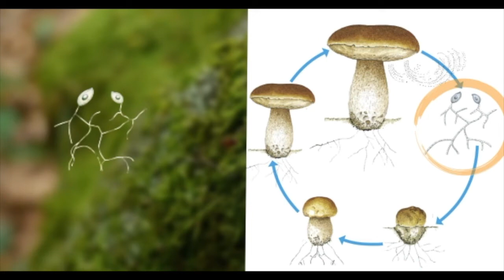The Mushroom life Cycle